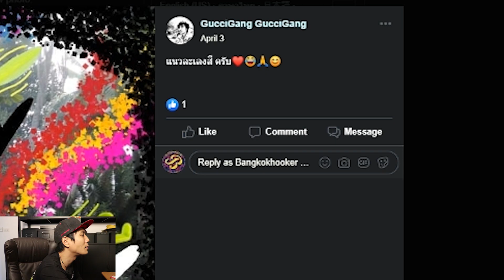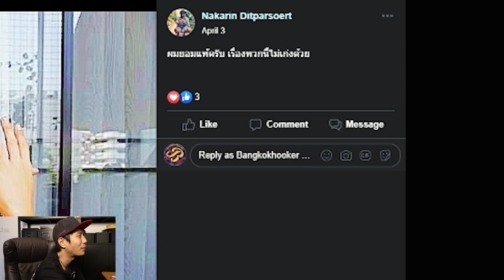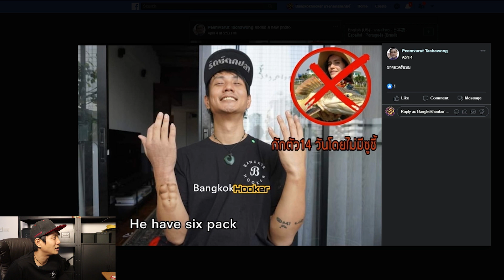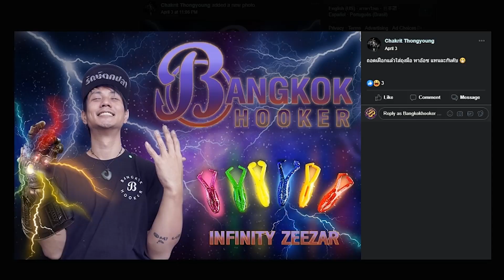เกมแข่งตัดต่อรูป แจกเหยื่อปลอมให้ FC! Photoshop edits from the fans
Order products here/สั่งสินค้าได้ทางนี้: